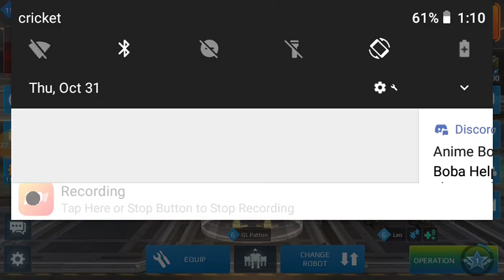War Robots Chapter 8: New battle format Skirmish, So triggered by this!!!! Titan Robots?!?!?!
The new format I played was highly unfair in my book. I played anyway, but wait are those Titan Behemoth Robots?!